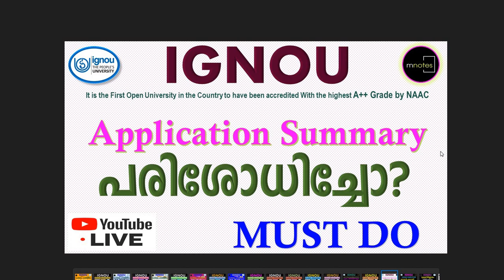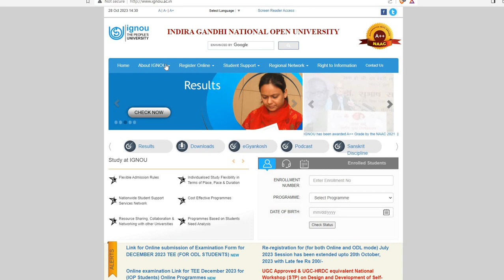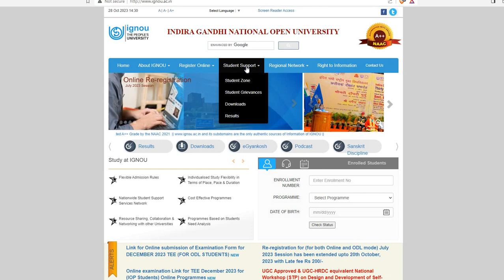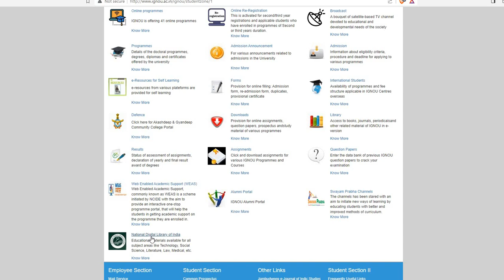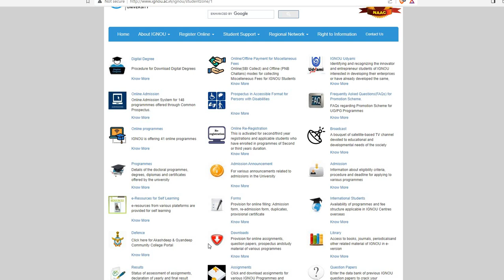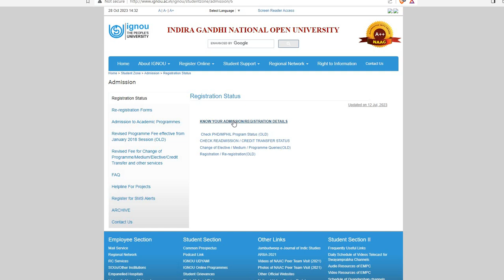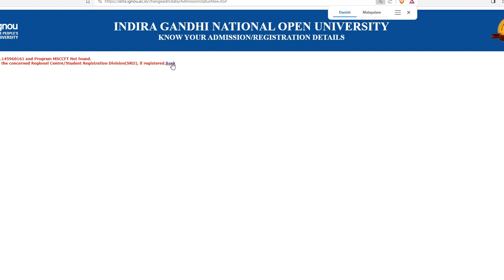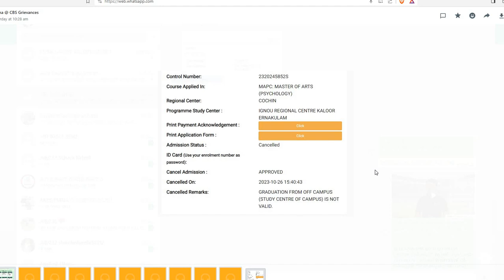APPLICATION SUMMARYപരിശോധിച്ചോ?விண்ணப்பச் சுருக்கத்தை சரிபார்த்தீர்களா?|Have you checked APPLICATION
IGNOU |APPLICATION SUMMARYപരിശോധിച്ചോ?விண்ணப்பச் சுருக்கத்தை சரிபார்த்தீர்களா?|Have you checked APPLICATION

JULY 2024 അഡ്മിഷൻ നേടാൻ 👇👇👇പൂരിപ്പിച്ചു സബ്‌മിറ്റ് ചെയ്യുക 👇👇

HOW TO GET Centum |How to get 100% MARKS|100% മാർക്ക് എങ്ങനെ നേടാം|100% மார்க் எப்படி பெறலாம்  | Admission JULY 2024

100% പരീക്ഷയിൽ വിജയിക്കാനും 80+ മാർക്ക്‌ ലഭിക്കാനും : chapter wise Reference (Questions Answers Bank )Materials with many years Solved Question Papers പെട്ടന്ന് ലഭിക്കാൻ 👇👇👇 പൂരിപ്പിച്ചു സബ്‌മിറ്റ് ചെയ്യുക 👇👇

100% പരീക്ഷയിൽ വിജയിക്കാനും 80+ മാർക്ക്‌ ലഭിക്കാനും : chapter wise Reference (Questions Answers Bank )Materials with many years Solved Question Papers പെട്ടന്ന് ലഭിക്കാൻ 👇👇👇 പൂരിപ്പിച്ചു സബ്‌മിറ്റ് ചെയ്യുക 👇👇

100% പരീക്ഷയിൽ വിജയിക്കാനും 80+ മാർക്ക്‌ ലഭിക്കാനും : chapter wise Reference (Questions Answers Bank )Materials with many years Solved Question Papers പെട്ടന്ന് ലഭിക്കാൻ 👇👇👇 പൂരിപ്പിച്ചു സബ്‌മിറ്റ് ചെയ്യുക 👇👇